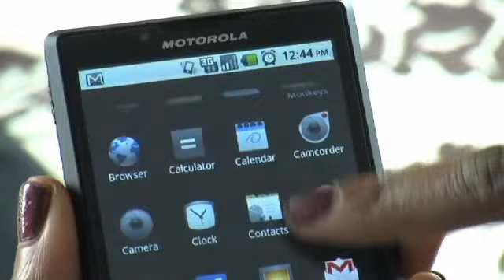BFF APP: Style-Ask-Wear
Women spend 100 billion dollars on clothes each year. One study found women spend nearly one year of their lives just deciding what to wear. In this 60 Seconds Edge, Ivanhoe shows us a new APP that could put personalized fashion advice right at your fingertips.